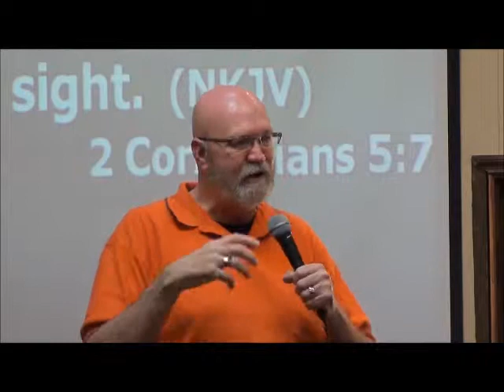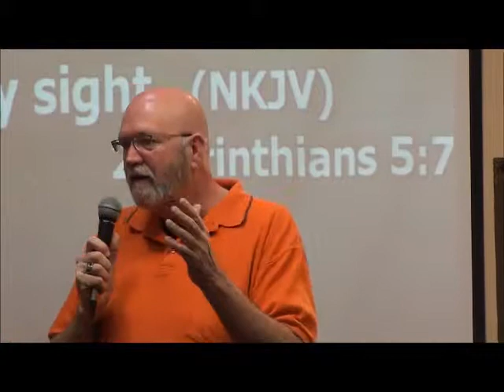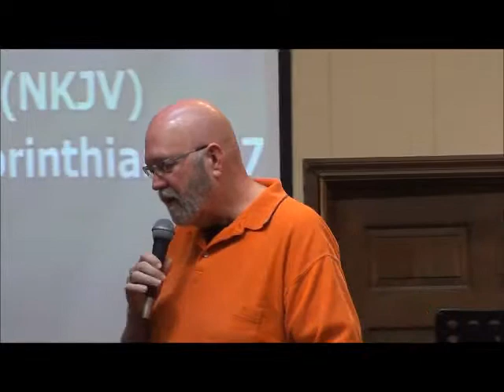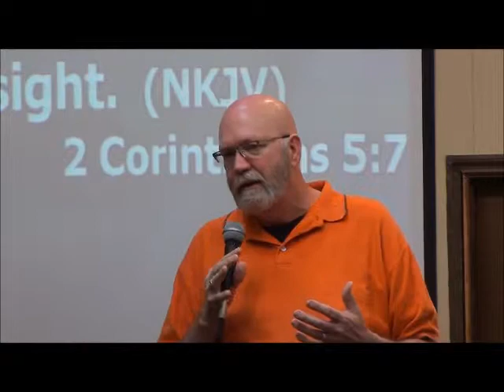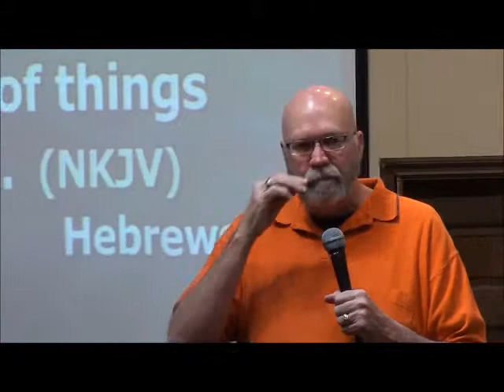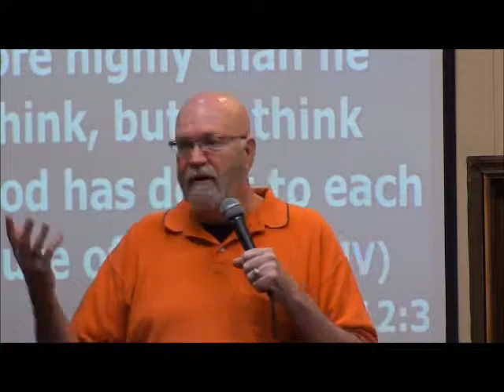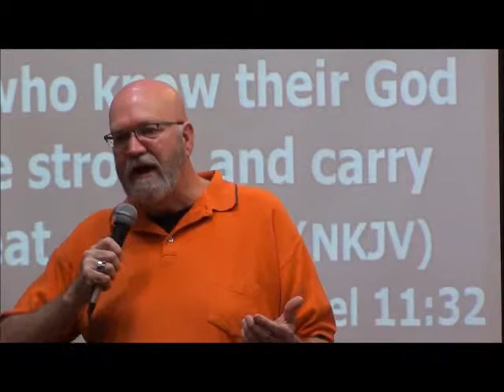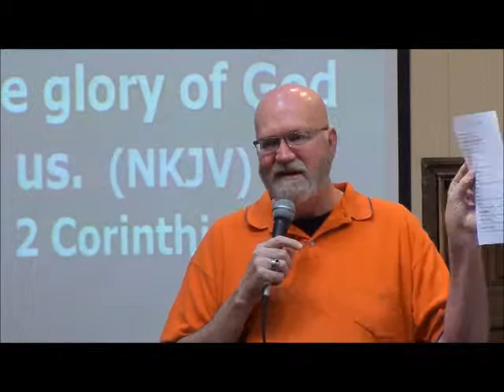Crosswalk Fellowship Church 03 29 2015